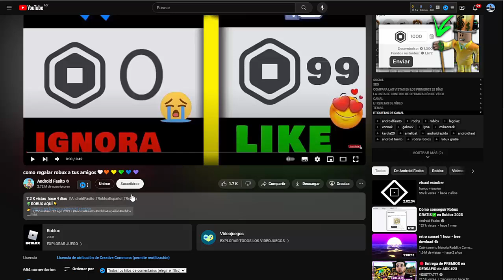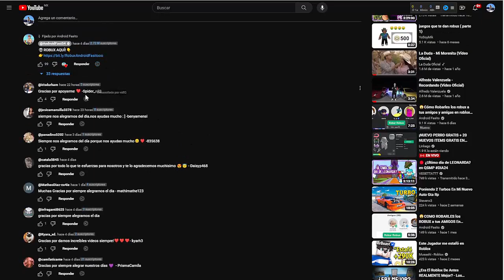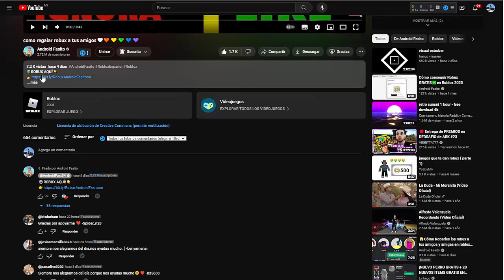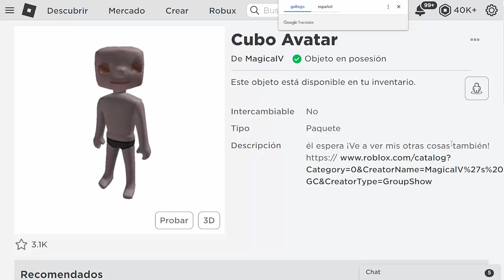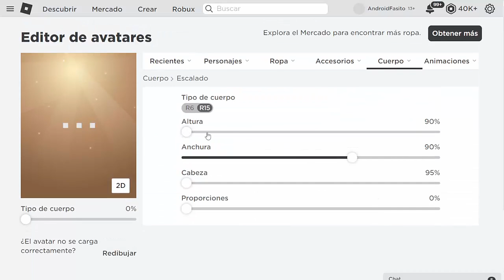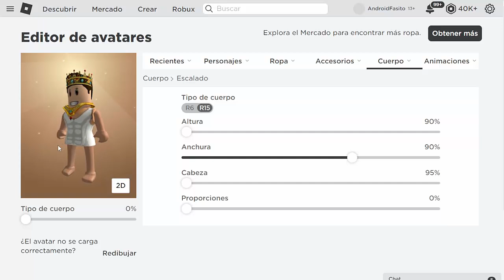Tutorial Como Ser 👉CHIQUITO GRATIS!👈🤯 NUEVA ACTUALIZACION DE ROBLOX😲